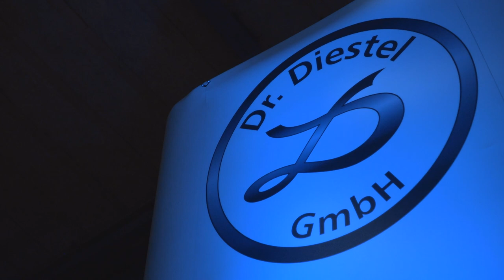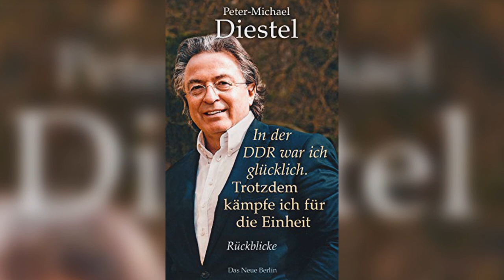Trotzdem kämpfe ich für die Einheit! Peter-Michael Diestel in Rostock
Peter-Michael Diestel war Gast beim Neujahrsempfang des CDU-Wirtschaftsrats. Gastgeber war das Unternehmen des Bruders – die Dr. Diestel GmbH. Gesprochen wurde über die Thesen des letzten DDR-Innenminister zum Prozess der deutschen Einheit. Seine Autobiografie „In der DDR war ich glücklich. Trotzdem kämpfe ich für die Einheit“ war wochenlang auf der Spiegel-Bestseller-Liste.